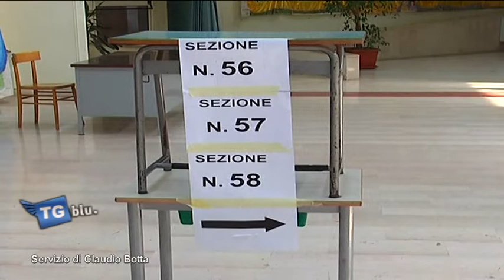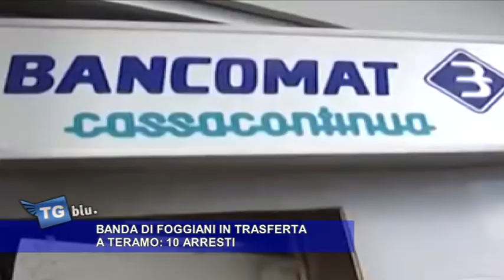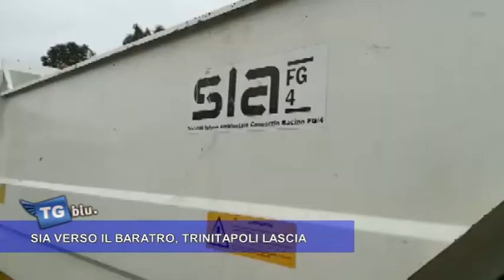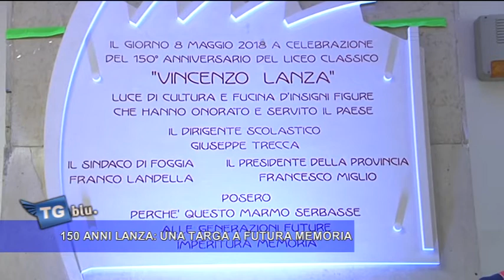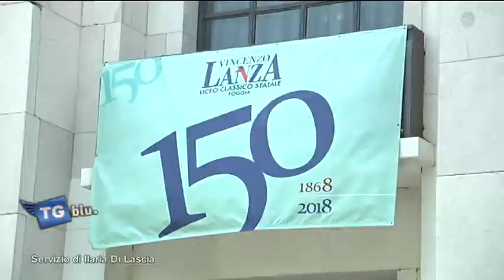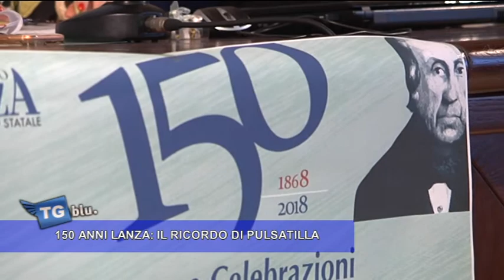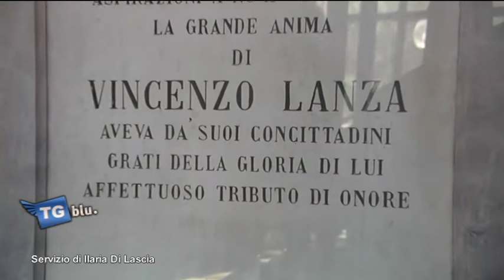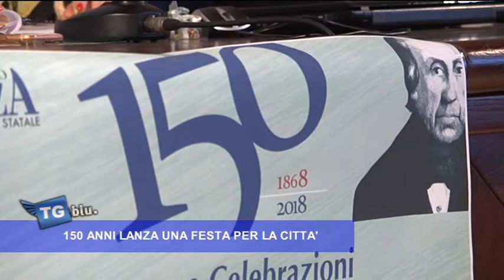TGBLU 8 MAGGIO 2018